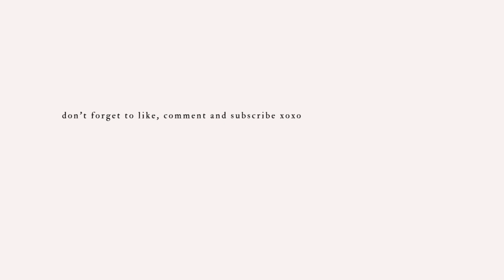ChitChat | lost friendships, back to school advice￼, yt collabs & autism awareness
Phewww this was a lot but I’m missed doing sit down videos so much, tenk yurrrr my party people for rocking with me, ROAD TO 2k￼!!!